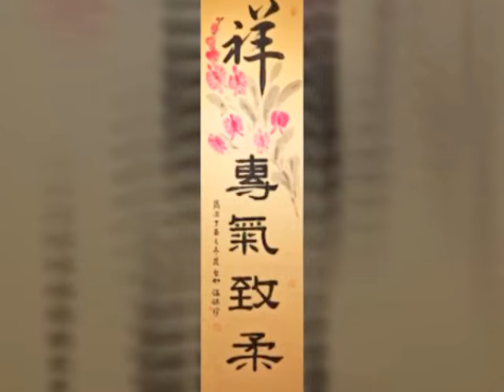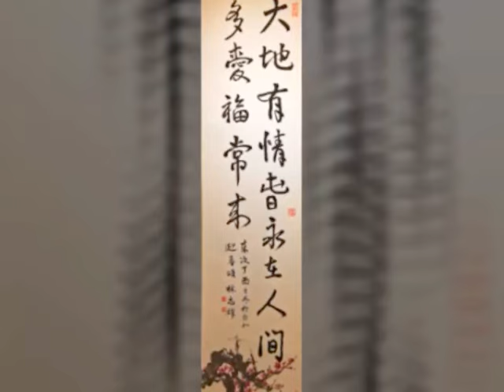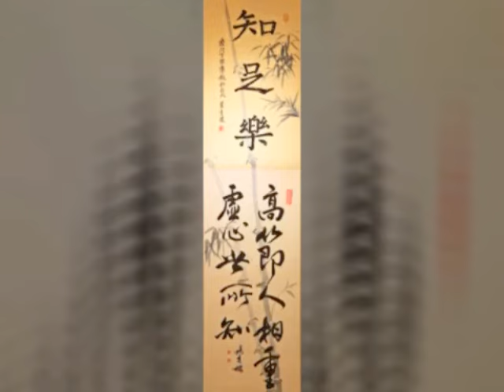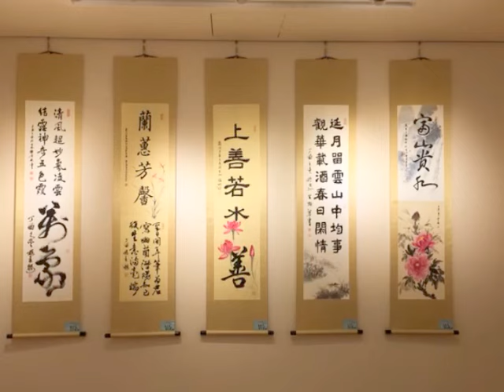楊秀櫻指導「書法己班」成果展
書法己班成果展12/2-12/7
106/12/2～12/7
台北巿藝文推廣處二樓
第二展覽室
歡迎上班時間𦲷臨參觀！
星期一休館